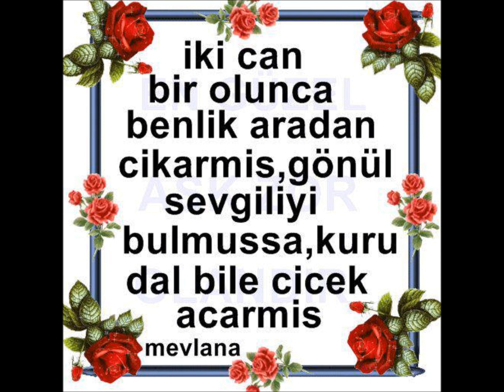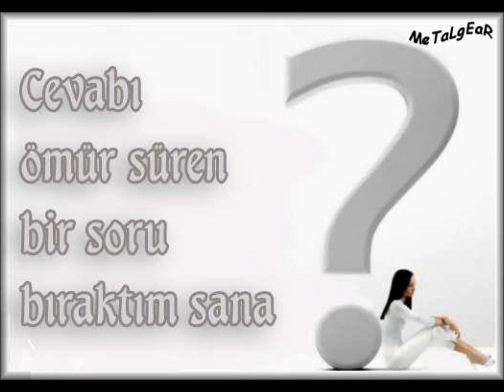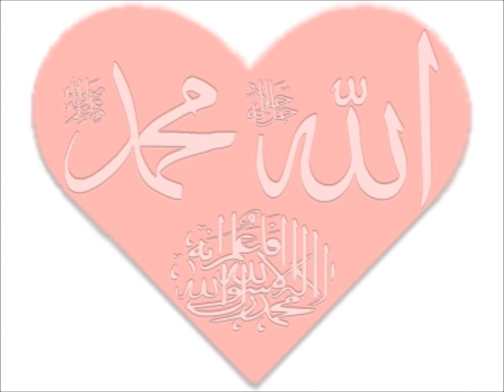Sultan Abdulkadir ilahisi